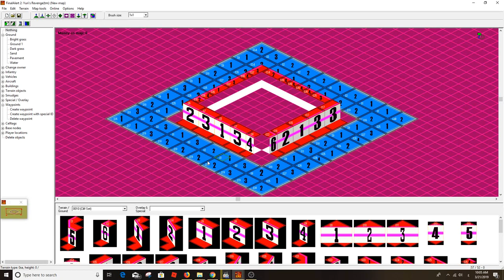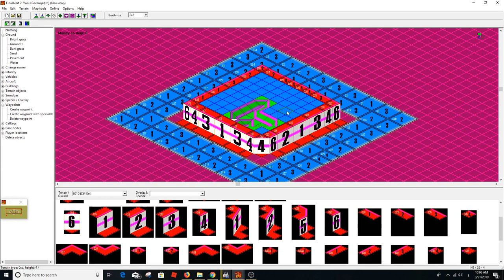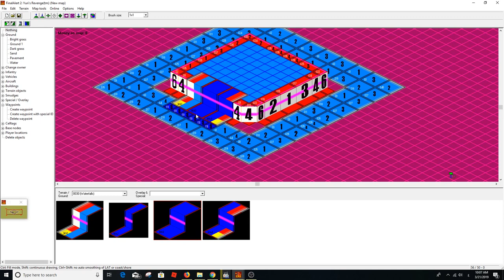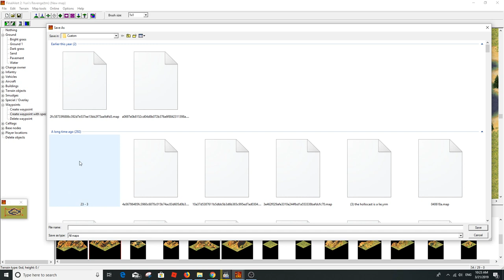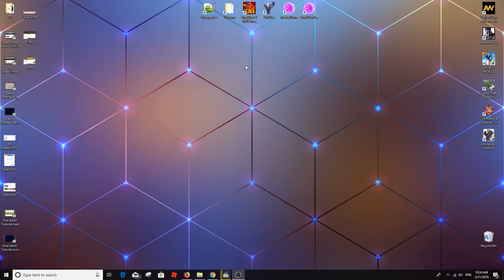Final Alert 2 Tutorials - How to create waterfalls?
In this video show you how to create "Water Falls".